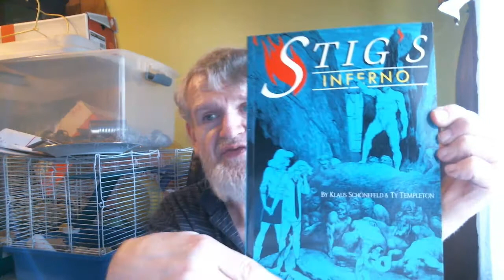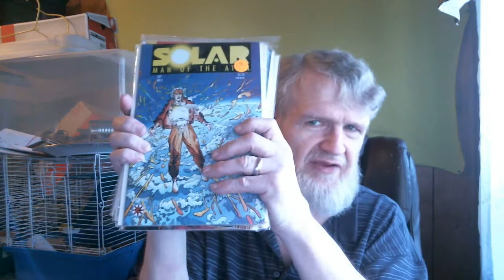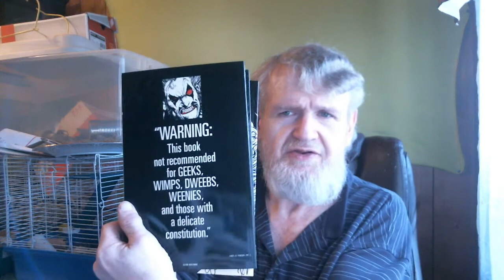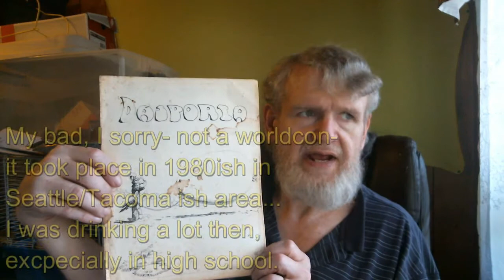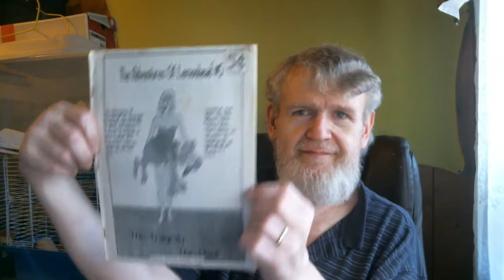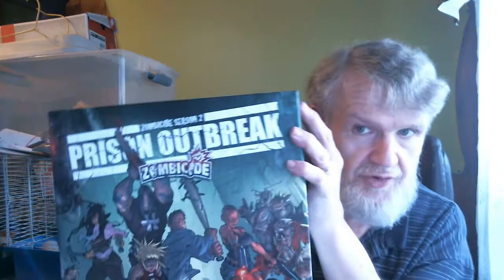The Person Behind The Game - TPBTG - Tagged By Mr Meerkat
It is WELL worth watching the entire video! Please watch!

Well well. It's been a good 12 hours now since I STARTED this thing. ARGH- this took FOREVER!   :)